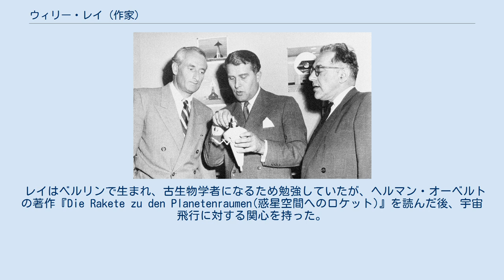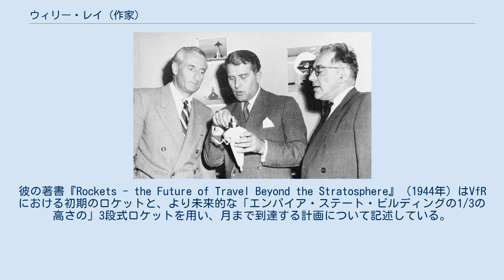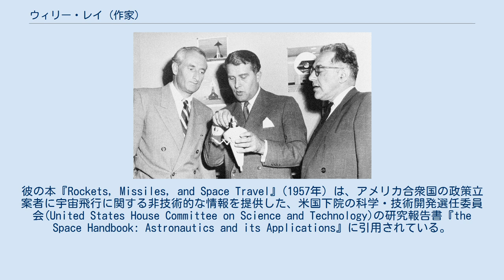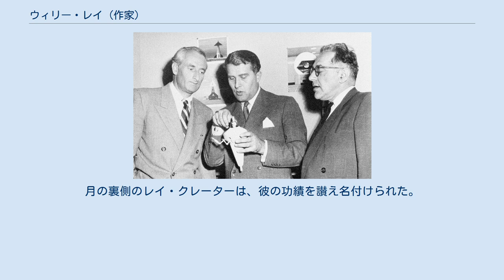ウィリー・レイ (作家)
向かって左よりハインツ・ハーバー、ヴェルナー・フォン・ブラウン、ウィリー・レイ 1954年7月 ウィリー・レイ（Willy Ley, 1906年10月2日 - 1969年6月24日）は、ドイツ系アメリカ人の著作家（科学ライター）。
ドイツとアメリカでロケット工学と宇宙飛行の大衆化に寄与した。
ドイツ語風の発音に準じたヴィリー・ライという表記も見られる。
 レイはベルリンで生まれ、古生物学者になるため勉強していたが、ヘルマン・オーベルトの著作『Die Rakete zu den Planetenraumen(惑星空間へのロケット)』を読んだ後、宇宙飛行に対する関心を持った。
彼はすぐに、『Die Fahrt in den Weltraum(宇宙旅行)』という彼自身の本を1926年に出版した。
 1927年、彼はドイツのアマチュアロケットグループ「宇宙旅行協会」のメンバーとなり、その定期刊行物「Die Rakete（ロケット）」に広範囲にわたる寄稿をした。
彼はまた、オーベルトと共にフリッツ・ラング監督の映画『月世界の女 (Frau im Mond) 』の顧問も務めた。
 1933年、VfRは軍隊が彼らの活動に寄せた関心についての、会員同士の論争の内に解散した。
1935年、レイはナチ政権下のドイツを去り、アメリカ合衆国に移住した。
そして1944年に帰化した。
 彼は平易な文章で、宇宙飛行について広範囲にわたって書き続けた。
彼の著書『Rockets - the Future of Travel Beyond the Stratosphere』（1944年）はVfRにおける初期のロケットと、より未来的な「エンパイア・ステート・ビルディングの1/3の高さの」3段式ロケットを用い、月まで到達する計画について記述している。
 - 高さへの推定が非常に優れていたことは、20年後に設計されたサターンVロケットにより証明された。
1950年代から60年代の彼の『宇宙の征服 (The Conquest of Space) 』(チェスリー・ボーンステル画 - 1949年)、『The Conquest of the Moon』(ヴェルナー・フォン・ブラウン、フレッド・ホイップルとの共著 - 1953年)、『Beyond the Solar System』(1964年) 等の作品は大衆科学の古典と考えられている。
彼の本『Rockets, Missiles, and Space Travel』(1957年) は、アメリカ合衆国の政策立案者に宇宙飛行に関する非技術的な情報を提供した、米国下院の科学・技術開発選任委員会(United States House Committee on Science and Technology)の研究報告書『the Space Handbook: Astronautics and its Applications』に引用されている。
 彼はまた、子供のためのSF小説とテレビのシリーズ『Tom Corbett, Space Cadet』、そして1959年公開のアニメ映画『The Space Explorers』の科学顧問を務めた。
 レイはロケット工学とそれに関連したテーマの本で最も知られていたが、動物についても何冊か著書を残している。
中でも有名なものは『Exotic Zoology』(1959年) である。
これは彼の以前の著作の何冊かをまとめたもので、イエティやシーサーペント、残存する恐竜の報告などを論じた、未確認動物学へのいくつかの関心を示した一冊である。
本の最初の章「Myth?（伝説?）」は、伝説の生物のいくつか（例えばムシュフシュ、ユニコーン、キュクロープス）が実在の動物（または動物やその死体の誤認）に基づくかも知れないという可能性を考察している。
 レイは、人類が月面への最初の一歩を刻む、ちょうど一ヶ月前にクイーンズ区、ジャクソン・ハイツで亡くなった。
月の裏側のレイ・クレーターは、彼の功績を讃え名付けられた。